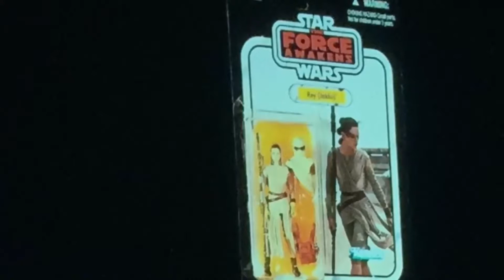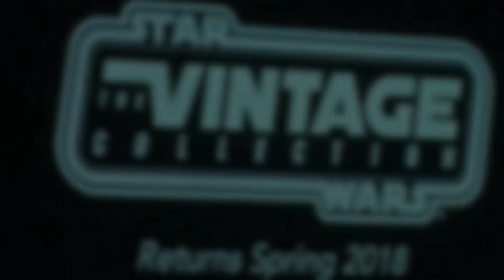STAR WARS - 171 - THE VINTAGE COLLECTION 2018